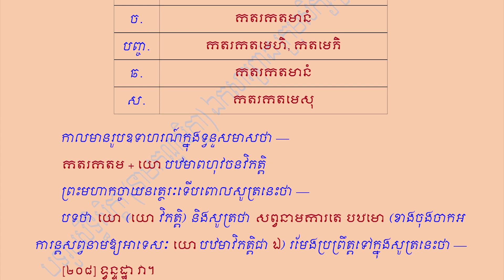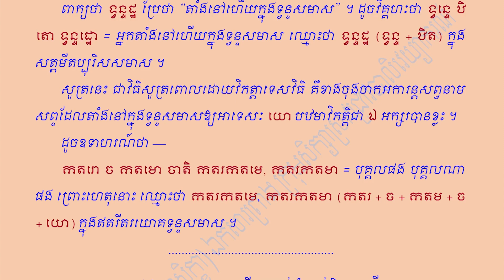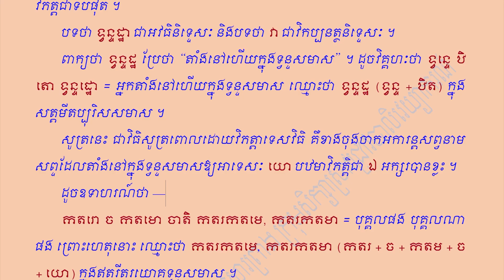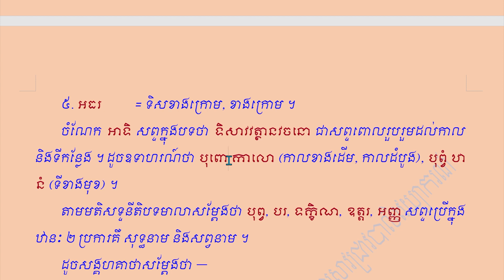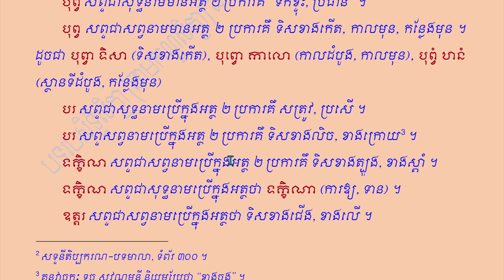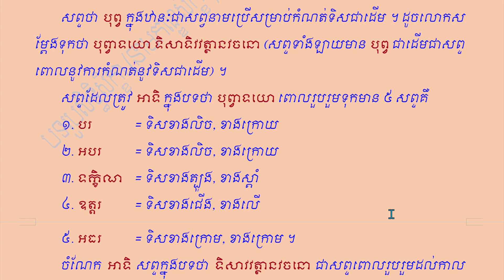សិក្សាវេយ្យាករណបាលី បទរូបសិទ្ធិសិក្ខា បង្រៀនដោយ ទូច សុវណ្ណមុនី នាមកណ្ឌ ភាគទី ១៧៦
សិក្សាវេយ្យាករណបាលី បទរូបសិទ្ធិសិក្ខា នាមកណ្ឌ (កណ្ឌពោលដោយនាម)  បង្រៀនដោយ ទូច សុវណ្ណមុនី
ផ្សាយដោយ